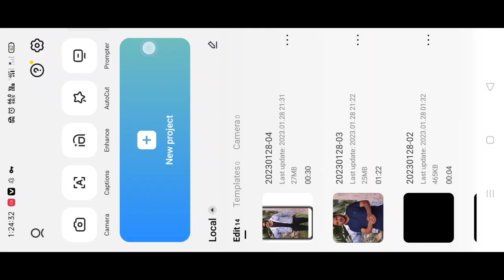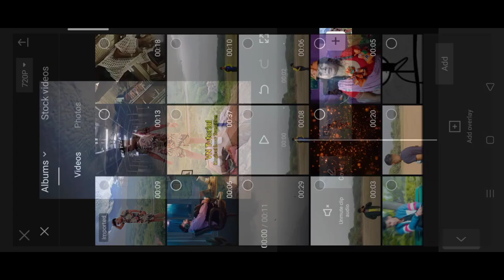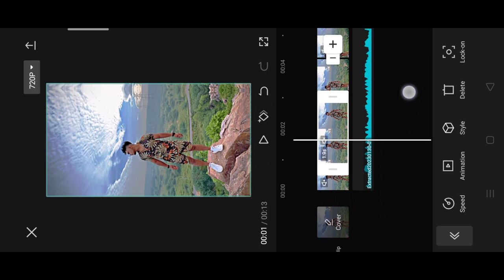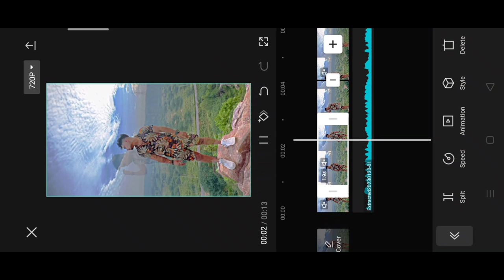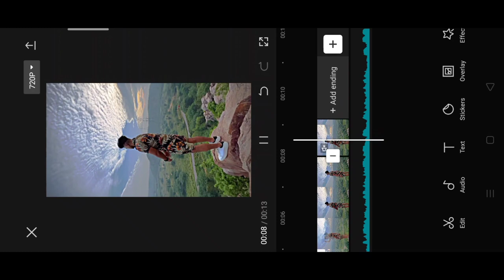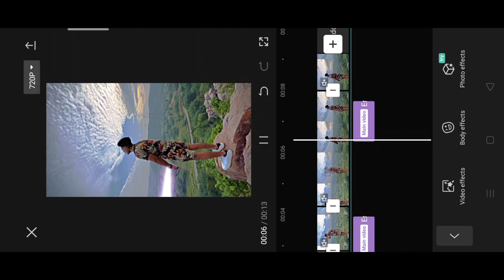Mc Stan shake effect, animation, hard blur viral reel video editing | mc Stan capcut reel video edit